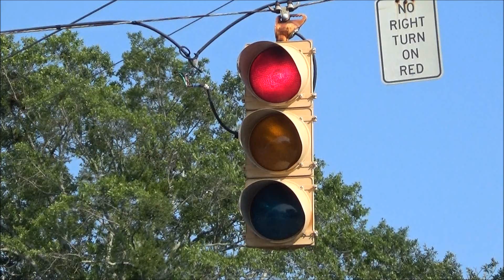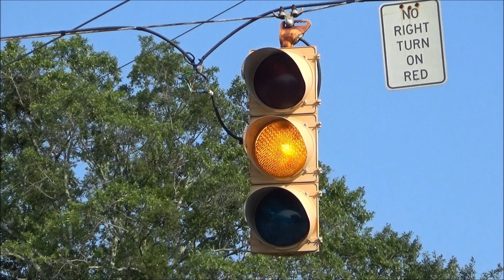Incandescent Crouse-hinds Type R Traffic Light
After filming the signals in Sheffield, I hopped down to this intersection in Tuscumbia to film it as well. This intersection features four of these incandescent 12 inch Type R heads at it, one per direction, all of which are run off of another, newer(?), Crouse-hinds mechanical controller.